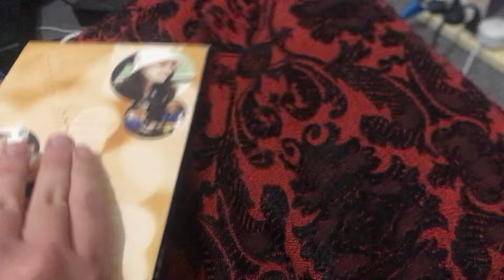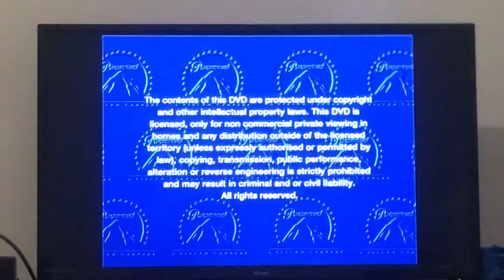Sex and the City Season 4 DVD Opening (2002/2006)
Also, Jeremy Snider is not getting this EVER!

Footage you see is owned by HBO and Paramount.